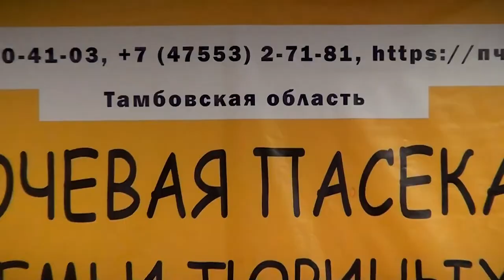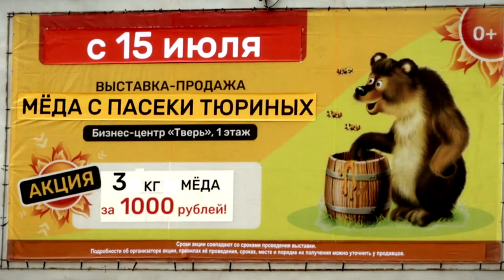В Тверь приехали тамбовские пчеловоды пасеки Тюриных